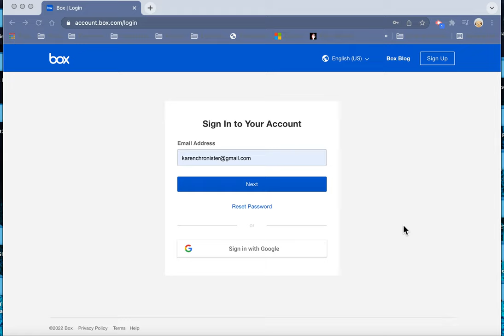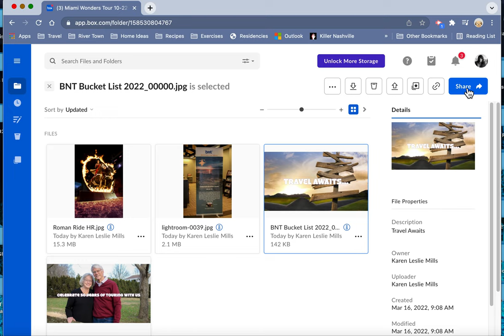How to Add Captions to Photos in Box.com